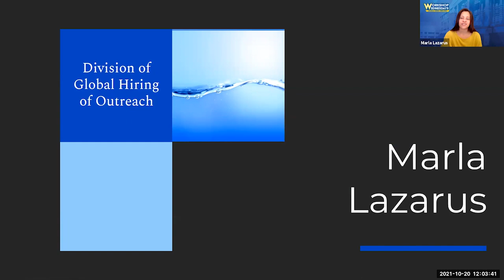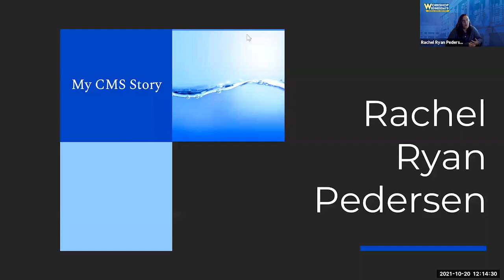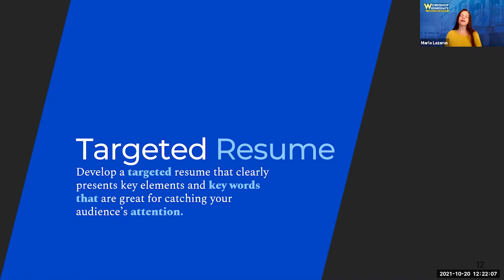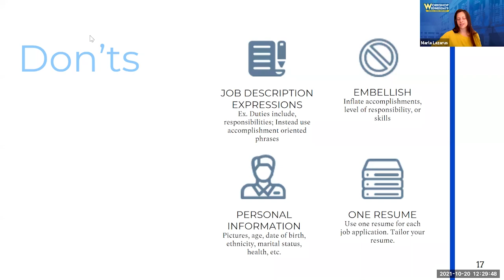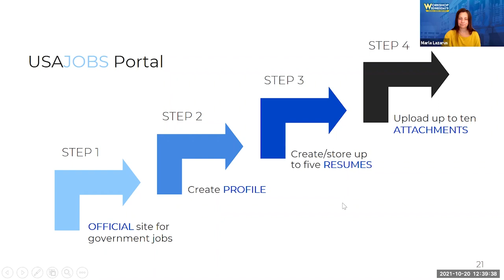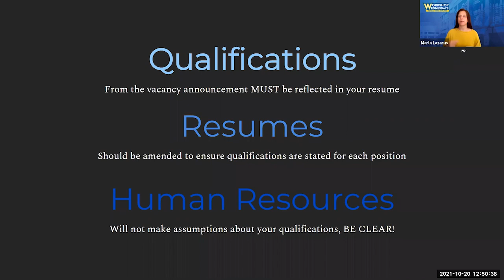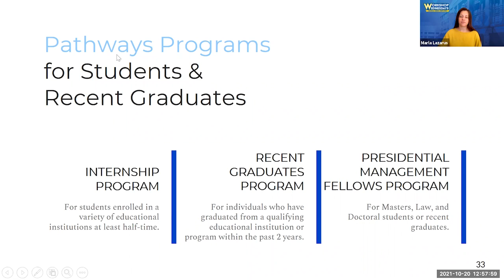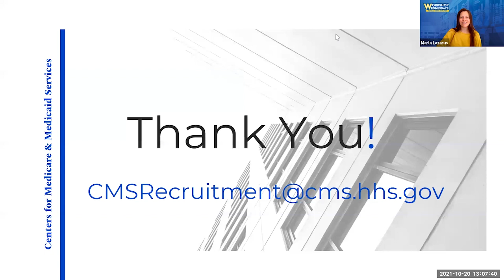Federal Hiring Overview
This recording is part of the Workshop Wednesdays Webinar Series from the Centers for Medicare & Medicaid Services (CMS).  This series is designed to inform job seekers on various topics regarding the Federal recruitment process as well as specifically working at CMS. The Federal Hiring Overview webinar covers a condensed briefing of CMS, Federal Resumes, USA Jobs Applications, and the Pathways Programs.